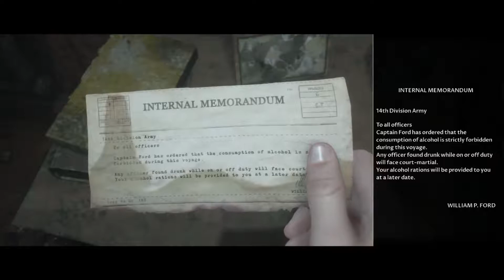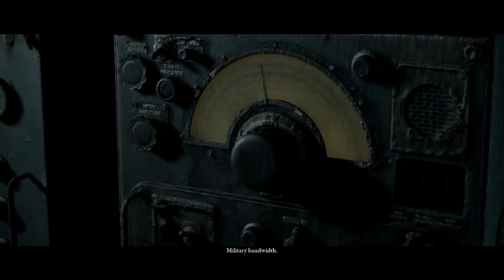Piecing it all Together - Man of Medan - Part 6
All the pieces are starting to come together, and I have to hope I don't do anything dumb so close to the end